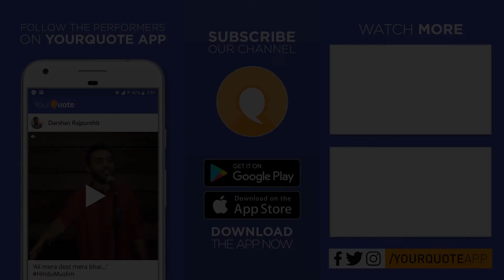'Tum Ko Ussey Kya' by MD Tarique Yaseen Khan | Hindi Poetry | YQ - IIT (ISM) Dhanbad (Open Mic 1)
Venue : IIT (ISM) Dhanbad